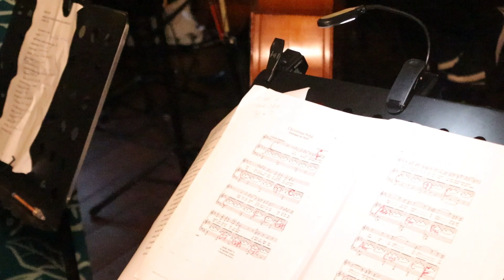BASTIDORES DO CORAL DOS MENINOS CANTORES DA JANELA DO PINGUIM EM RIBEIRÃO PRETO - NATAL 2023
Juliana Rangel mostra nesta matéria os bastidores do grande concerto de música tradicional em Ribeirão Preto, com Os Meninos Cantores da Janela do Pinguim, da Cia Minaz. Confira como foi!

**PROIBIDO A CÓPIA DESTE CONTEÚDO PARA REPRODUÇÃO EM OUTROS CANAIS DO YOU TUBE.
**LINK LIBERADO PARA COMPARTILHAMENTO.

✅ Oficial: @julianarangelnews
ANFITRIÃ:
👩🏼 Juliana Rangel: @julianarangelnews
PRODUÇÃO:
👩🏻 Tina Gasparin: @tinagasparin02
👩🏻 Anny Karoline: @anny_scaglio
🧔🏻Kleber Fernandees: @kleberfernandees
🧔🏻 Danilo Vilarim